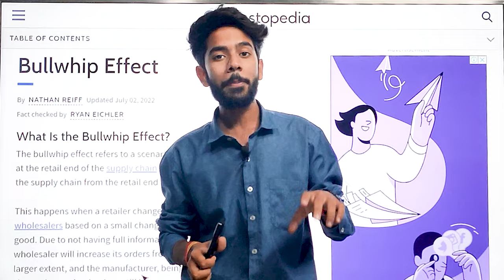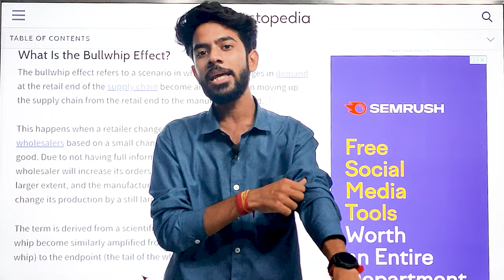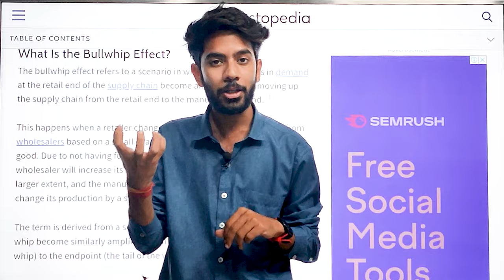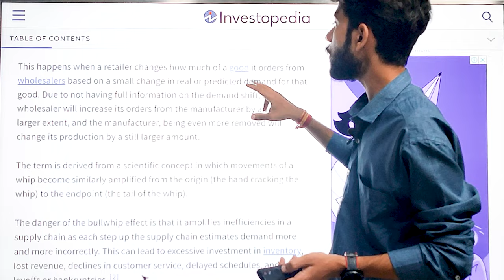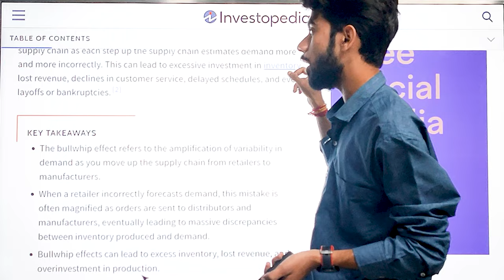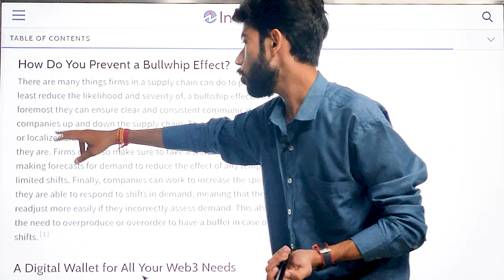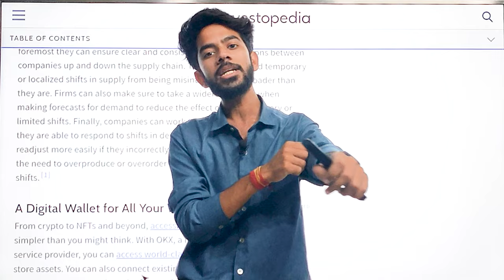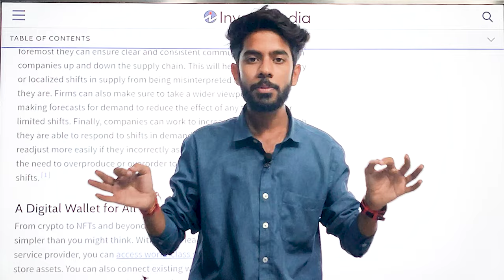What is Bullwhip Effect in Supply Chain Management ?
In this video, I have explained about the bullwhip effect which stands as an important topic in supply chain management. Watch this video till the end to get full detailed knowledge about this topic.

You can also comment down your queries if you have any in the comments section given below.